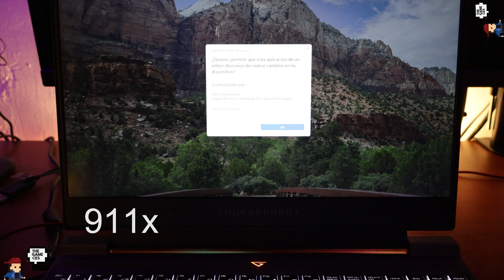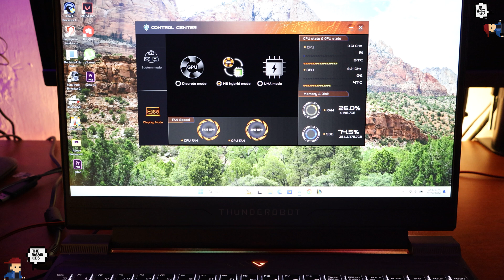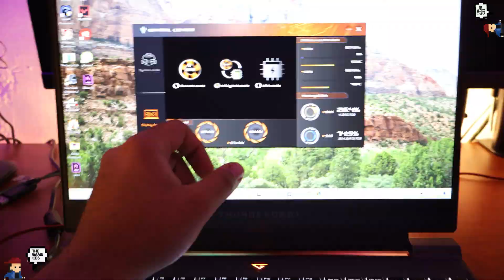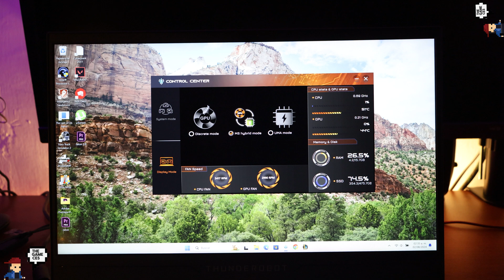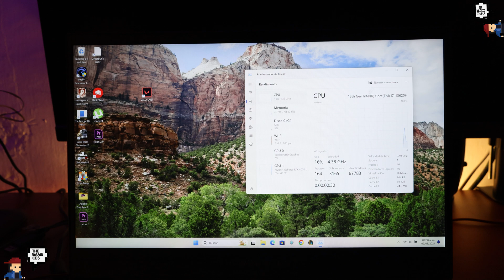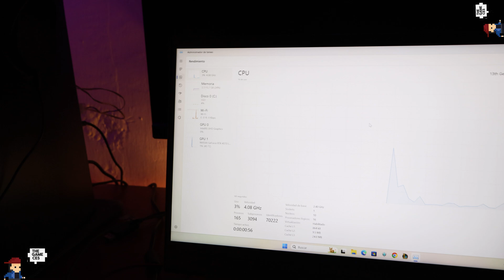Cómo activar el Mux Switch en laptops Thunderobot 911x